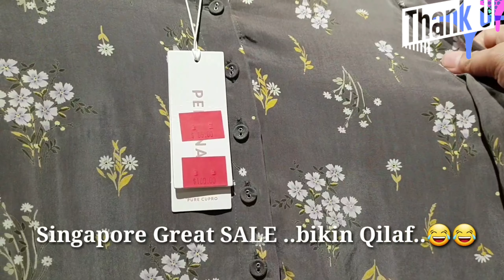GREAT SINGAPORE SALE !! DISKON H&M Waduh kesempatan Belanja Murah😱//Orchard Road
*Hallo Semuanya Semoga kita semua selalu dalam Lindungan_Nya Allah swt Aamiin

*Bertemu lagi di Video saya
*Edisi Singapore Vlog Siti Vlog Orchard
*GreatSingaporeSale
*Saya berada di Orchard Road Shopping Centre
*Marks&Sparkers Dan H&M